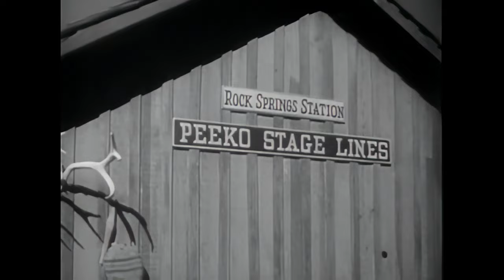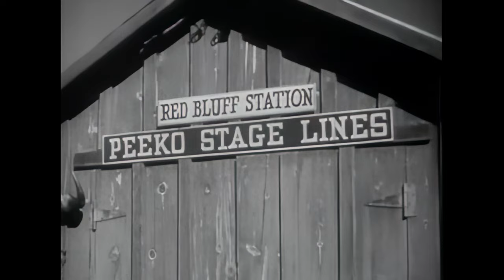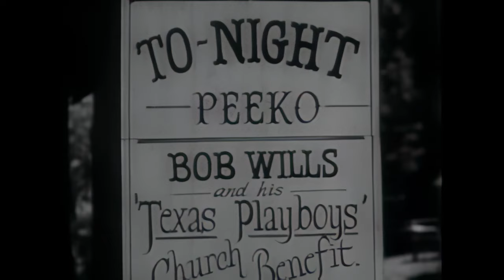Take Me Back to Oklahoma | HD QUALITY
"Take Me Back to Oklahoma (1940) - Classic Western Film ft. Tex Ritter & Bob Wills"

"Experience the excitement of the Wild West with 'Take Me Back to Oklahoma,' a thrilling 1940 American Western directed by Albert Herman. Starring Tex Ritter, Karl Hackett, and Bob Wills, this film follows the adventures of Tex and his sidekick Slim as they ride into Peeko to assist Tex's old friend Ace Hutchinson, the foreman of the Peeko Stage Line. With sabotage, treachery, and a race to determine the fate of the stage franchise, 'Take Me Back to Oklahoma' delivers action-packed entertainment from start to finish. Don't miss out on this classic Western gem!"